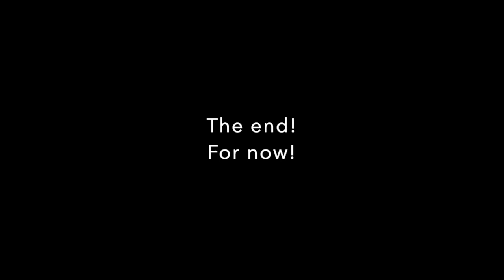Collection of UK Spiders HD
In this video, you will see a compilation of UK Spiders!

Have any suggestions for a next video? leave them down in the comments section below.